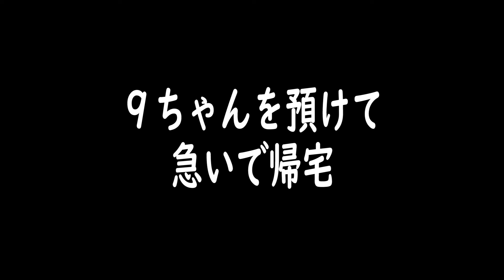犬を預けたらニャーニャー泣いて家中探し回る子猫がこちら...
スコティッシュフォールド　ハスキー犬　トイプードル

🔴LINEスタンプ　大好評です！

ハスキー犬 4歳　はっちゃん　はつ

トイプードル　5歳　9ちゃん　きゅうちゃん

スコティッシュフォール　1歳　じゅんちゃん

飼い主に甘える、自分の体が大きいことに気づいてないハスキー犬とトイプードル